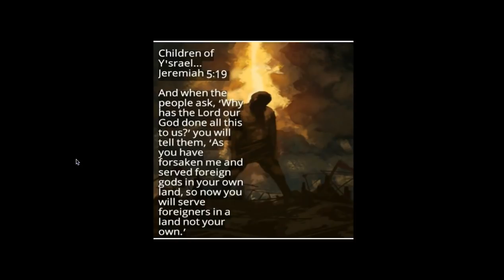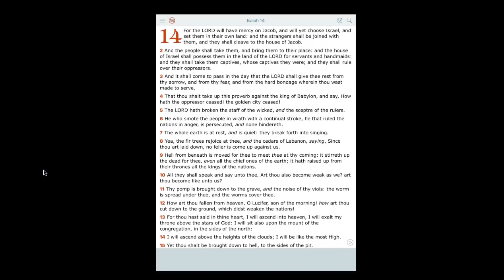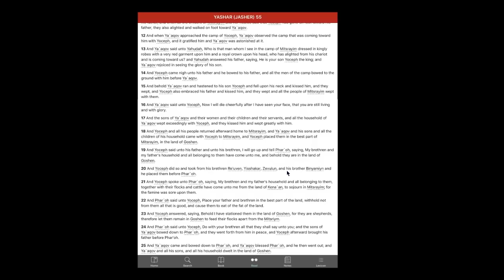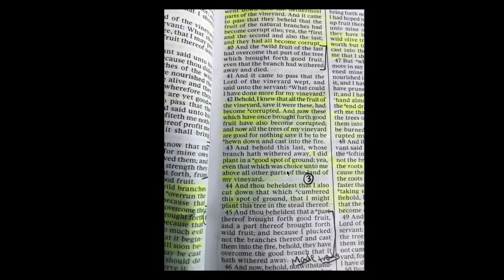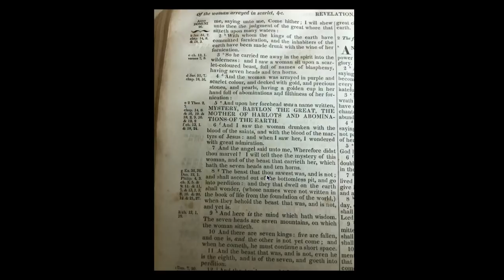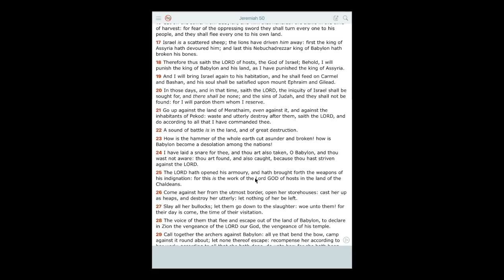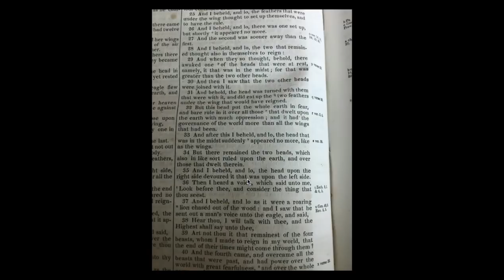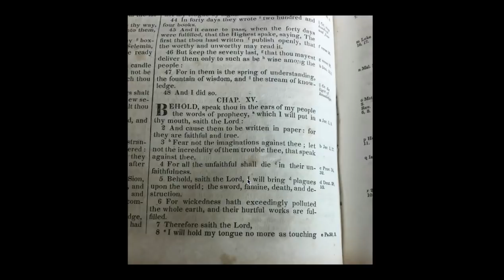The Second And Final Fall Of Babylon!! Explained By A True Son Of The Most High!!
I will explore the order of the destruction of Babylon and how that will impact the protection of the Most High's people.  The Three Heads of the Eagle and their significance and order of destruction will be explored.  We will also discuss how and where the Most High will protect his people as well as any gentiles that have been set aside by The Most High, while the plagues of Egypt are released, worldwide.